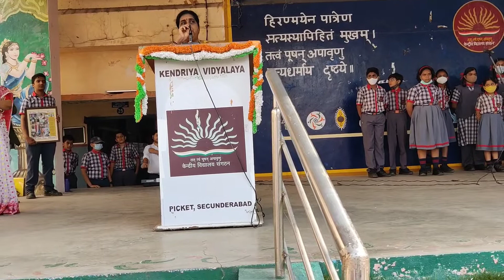Annapurna Madam, Emotional farewell moments. K.V.PICKET